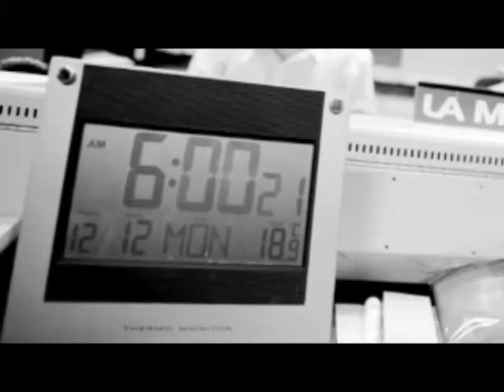2013/07/01 Entrevista a Ibsen Martínez